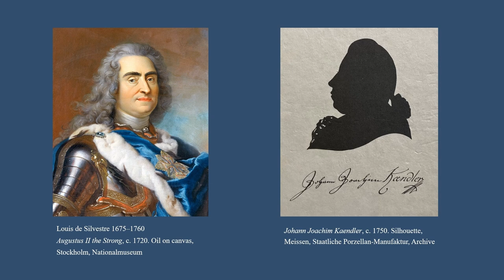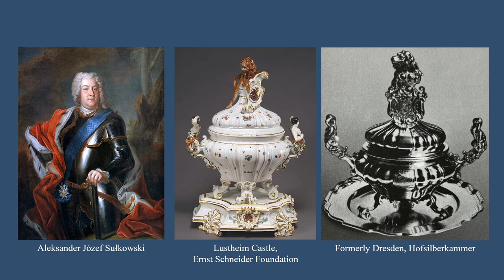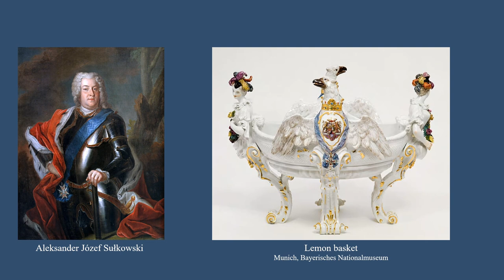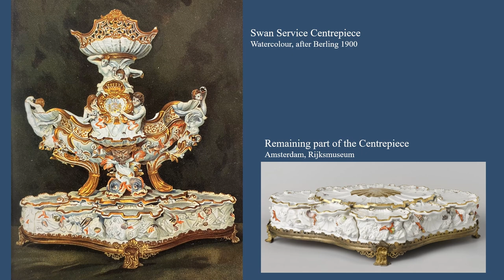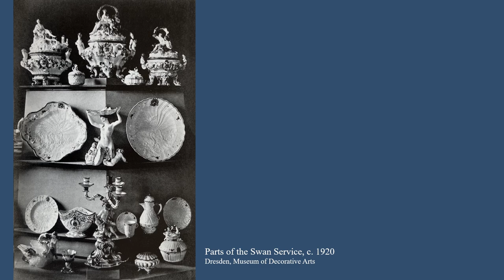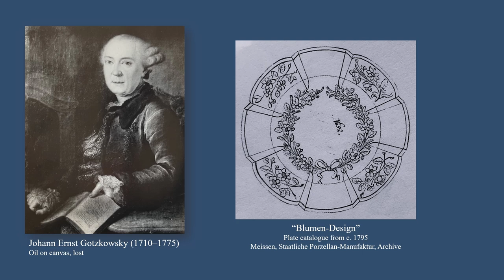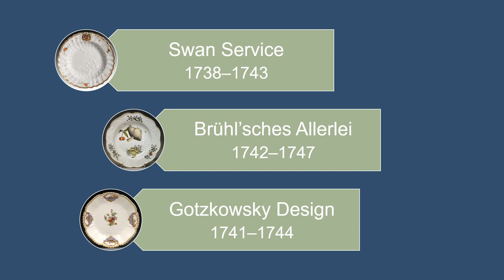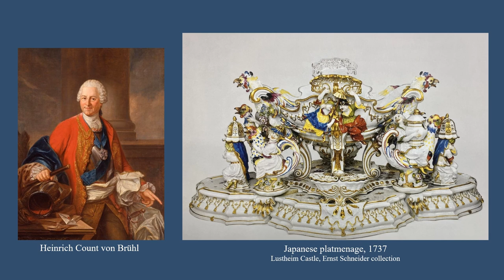Kaendler's figural tableware - Claudia Bodinek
The special exhibition ‘Magnificence of Rococo’ offers visitors a comprehensive overview of the sculptural porcelain work of the famous Meissen master modeller Johann Joachim Kaendler (1706–1775). However, one theme has been left out: the figural tableware.
The best-known example of this is certainly the swan service, which included free-plastic figures serving to crown the tureens, among other things, as well as the eponymous relief with the swan couple that adorns the inside of the plates, bowls, and dishes.
But what made Kaendler create such an elaborate service that would take five years to produce, or even seven years from the initial designs? What did other services made in the 1730s and 1740s look like? And what influence did the swan service have on them?
Join us on a journey through the last years of the splendour-loving late Baroque and the dawn of the Rococo era.
Zorganizowanie wystawy „Wspaniałość rokoka. Miśnieńskie figurki porcelanowe Johanna Joachima Kaendlera” dofinansowano ze środków Ministra Kultury i Dziedzictwa Narodowego